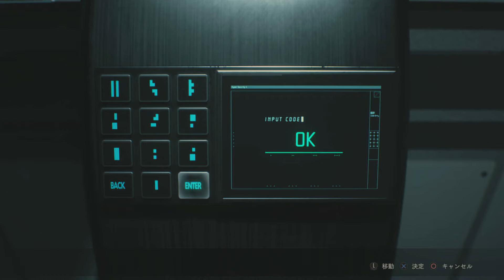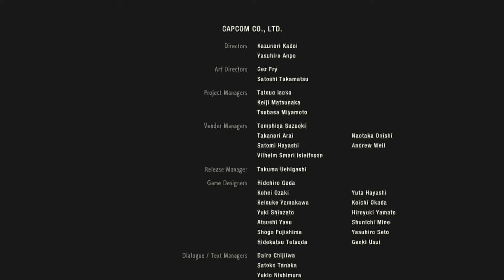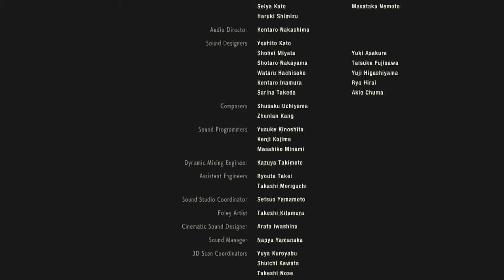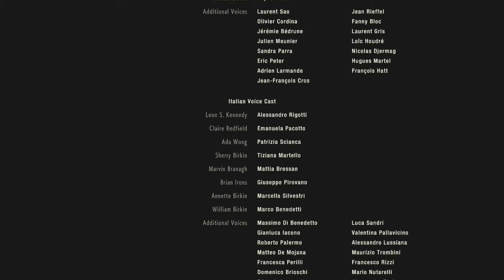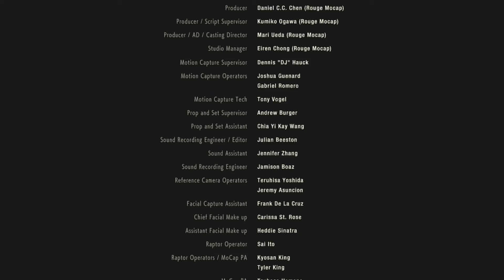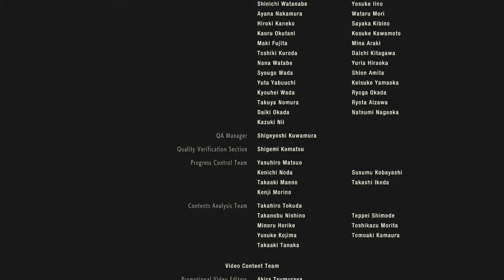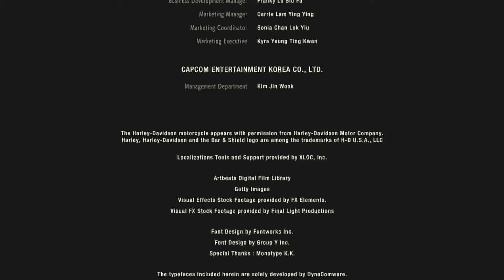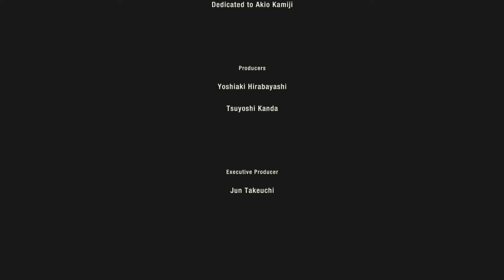Resident Evil 2 Remake Leon B Standard (1:09:23) PS4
(Played with the oldschool soundtrack) My best run yet with some mistakes